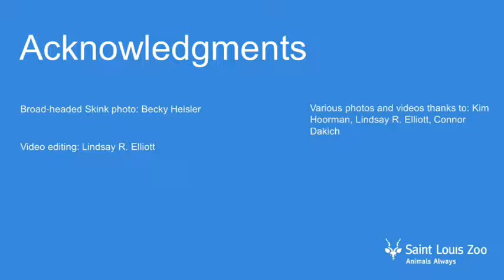Tracks and Signs: Reptiles and Amphibians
Join Zoo Educator Connor in another edition of our Tracks and Signs series. This time we are looking for some scaly or slimy Missouri reptiles and amphibians!